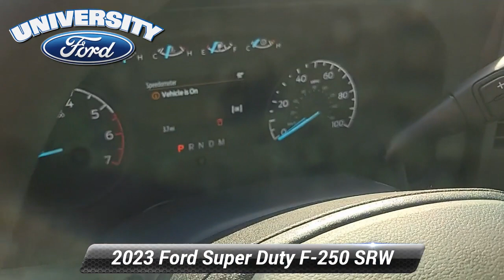New 2023 Ford Super Duty F-250 SRW XL, Durham, NC 50270